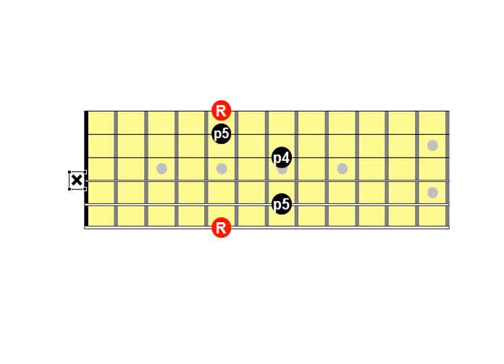7Sus4 Bar Chord 6th String Root - DP's Guitar Visual Encyclopedia